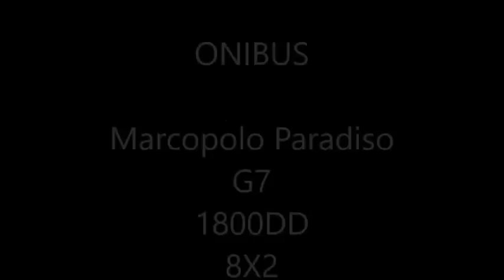Miniatura Marcopolo 1800DD 8x2 PARTE 1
Continuação dos videos :